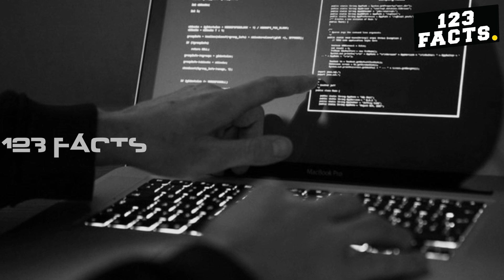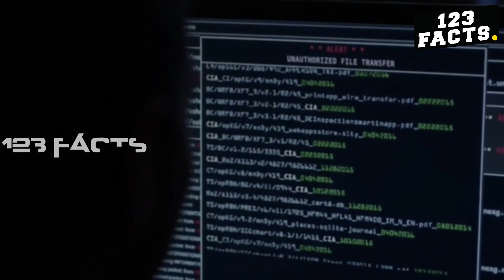ലോകത്തെ വിറപ്പിച്ച ഒസാമ ബിൻ ലാദൻ്റെ അന്ത്യം കുറിച്ച" ഓപ്പറേഷൻ ജിറോനിമോ " PART-1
സിനിമയെ വെല്ലുന്ന അമേരിക്കയുടെ കമാന്റോ ഓപ്പറേഷൻ ആദ്യമായി മലയാളത്തിൽ 👌

Check the channel for 2nd Part